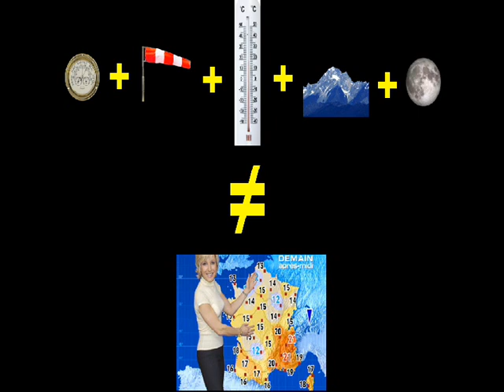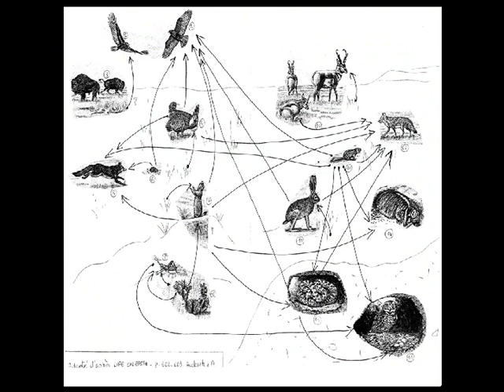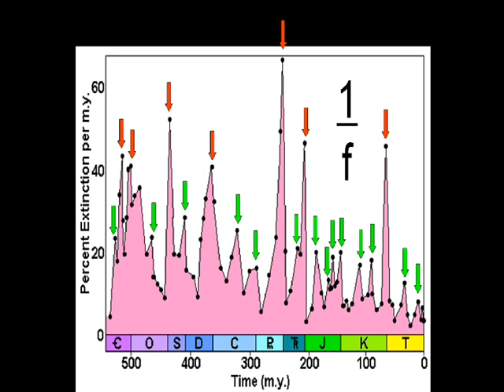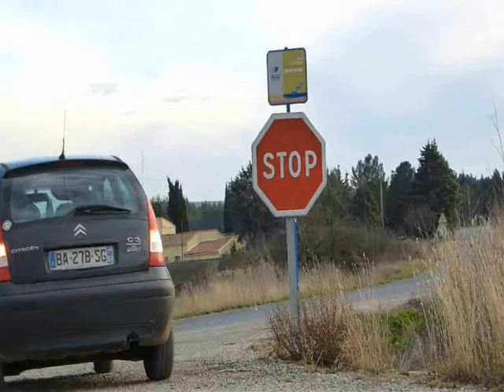Les extinctions de masse (effet papillon et théorie du chaos)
Des météorites, encore des météorites, toujours des météorites, il y en a marre ! Et si l'effet papillon suffisait à expliquer les extinctions de masse ? Voici pour vous un petit point sur la théorie du chaos et ses applications en biologie évolutive.

StopScience : la science sérieuse, mais pas trop !